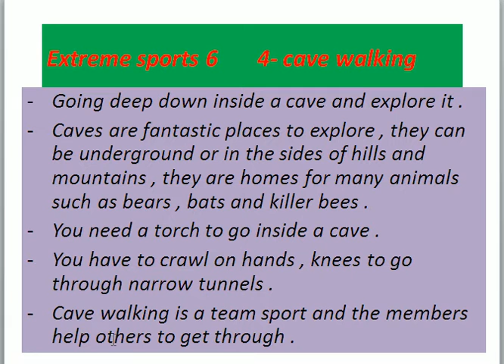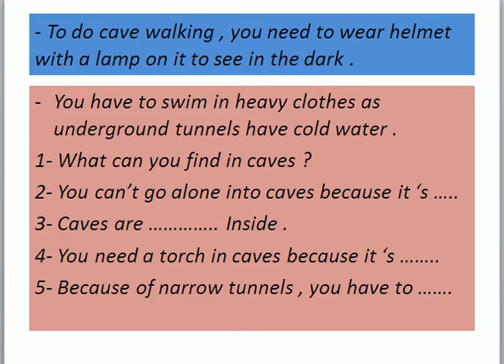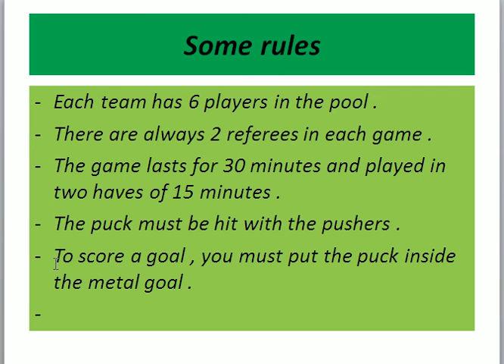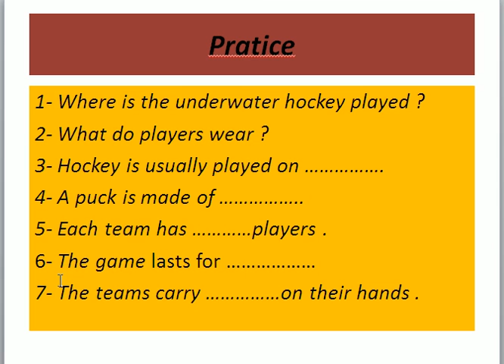extreme sports 4, 5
Caving walking  ,underwater hockey